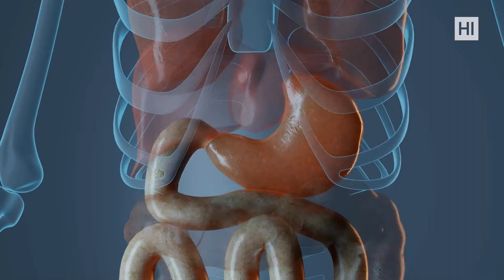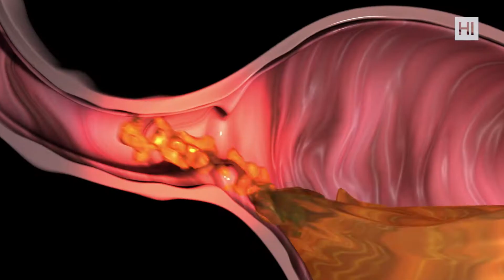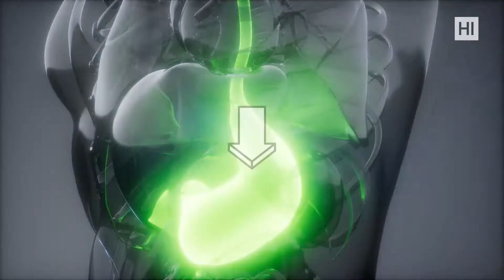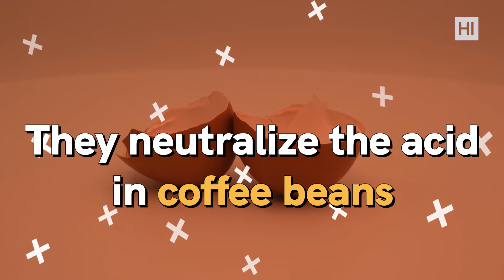Coffee During Intermittent Fasting: 7 Ways to Avoid Heartburn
Coffee during intermittent fasting? Yes, please! But what if you suddenly start having painful heartburn after drinking it on an empty stomach?

⏰  Chapters
0:00 Intro
1:46 Try switching to low acid coffee
2:24 Try dark roast coffee
2:43 Try cold brew coffee
3:09 Limit your coffee intake
3:36 Put eggshells in your coffee
4:12 Add baking soda to your coffee
4:26 Try switching to shade-grown coffee

Black sugarless coffee is a popular beverage among intermittent fasting fans since it can be consumed without breaking the fast. Countless people say that coffee helps them maintain their fast and keep their energy levels up during the day. However, we often hear them say: “I can’t drink coffee because it gives me heartburn!” Yes, heartburn or acid reflux is a serious problem that many of you may be experiencing after drinking a cup of joe. Especially on an empty stomach.

But why does coffee cause heartburn? There’s a reason for that and we’re going to give you 7 tips on how to avoid heartburn without cutting out your coffee for good. Remember: you’ll probably have to experiment in order to figure out which tip works best for you.

Health Insider creating informative yet entertaining health and wellness videos based on reliable facts and research. We aim to break down the belief that health topics are confusing and difficult to understand. Being healthy can be easy and entertaining!